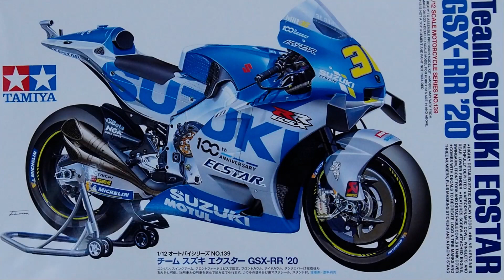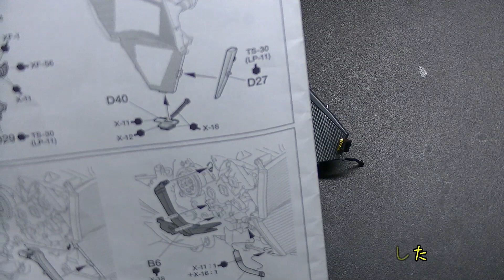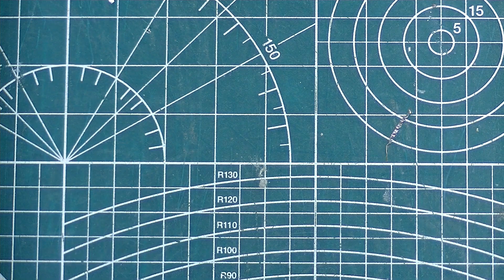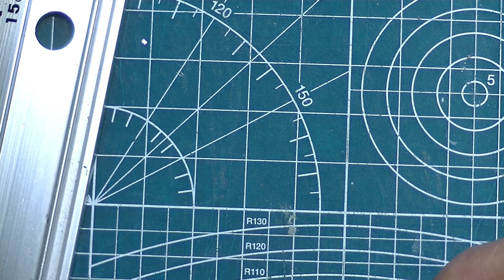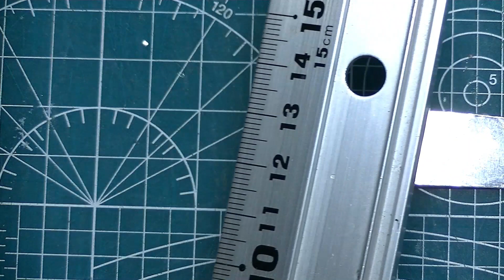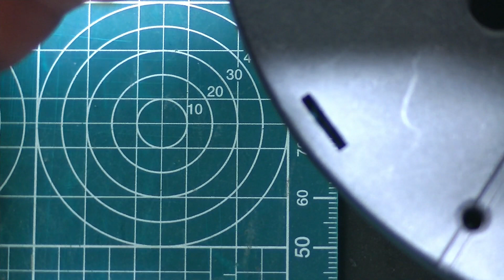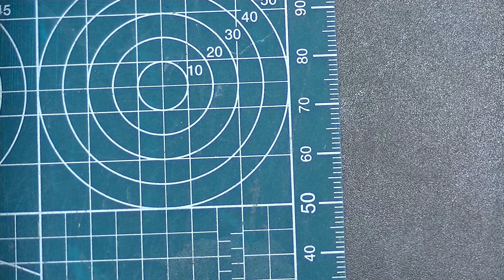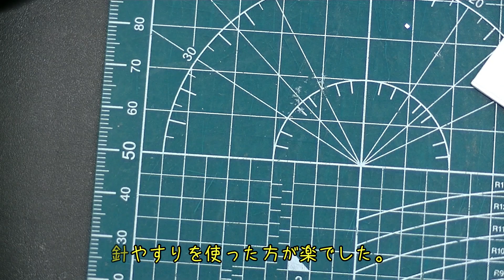エンジン周りの配線｜タミヤ 1/12 Team SUZUKI ECSTAR GSX-RR ’20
エンジン周りの部品に取り付けた真鍮線に、熱収縮チューブを使って配線を繋いでいきます。
狭い空間での取り回しになるので、ケーブルに癖をつけておいた方がいいですね。

TV CMでお馴染みの「ココナラ」ではプラモデル製作の代行ご依頼も承っています

00:00　オープニング
01:54　ラジエター
04:06　ホースバンド と猫
20:12　ケーブルの接続
25:19　パイピング
28:29　エンディング